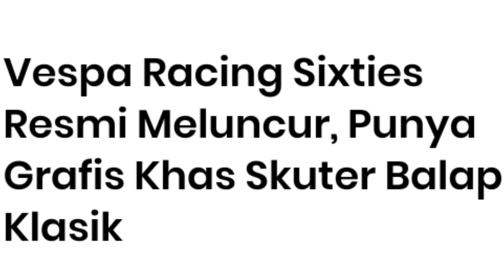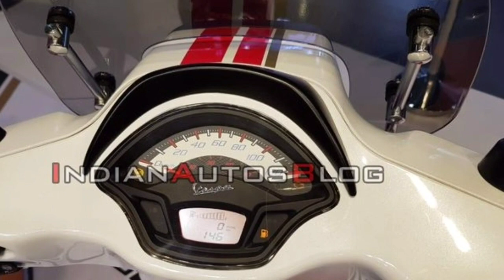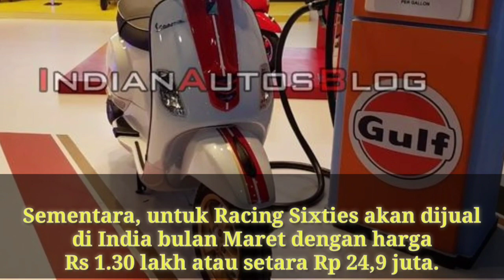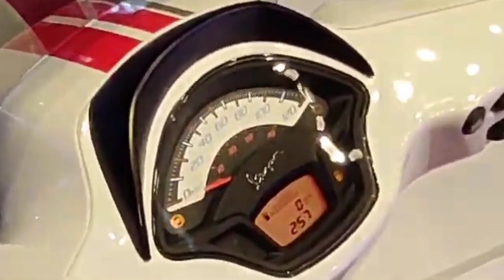RESMI RILIS VESPA SIXTIES 2020 HANYA 24 JUTAAN.SUZUKI SALUTO HARUS MENYUSUL NI.!